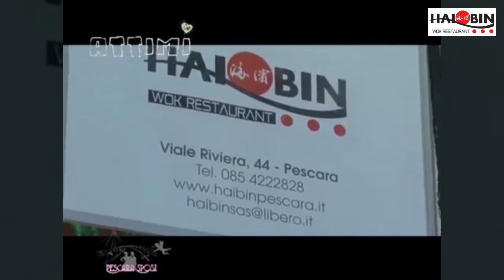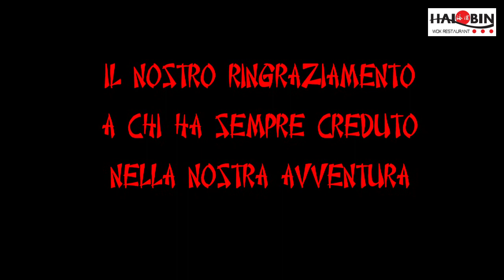Anniversario - 30 anni Hai Bin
La nostra avventura inizia nel 1988;
Un "vestito nuovo" ci rende sempre migliori;
30 anni insieme...
...un successo da condividere con voi.
Il nostro ringraziamento a chi ha sempre creduto nella nostra avventura.